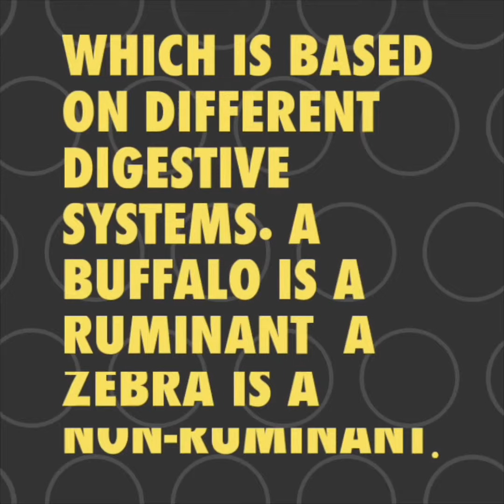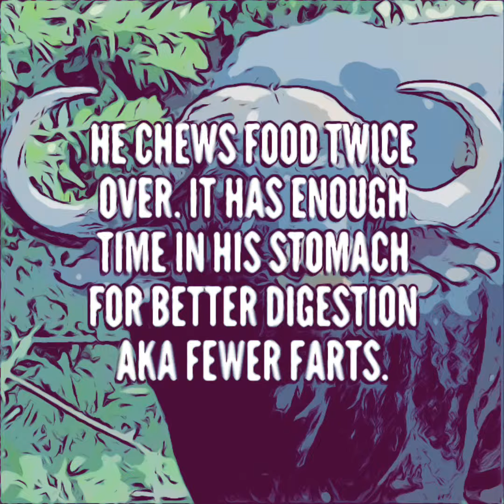Why did the zebra fart in my face?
The scientific explanation behind why a zebra farts! Differentiating between ruminant and non-ruminant digestive systems.